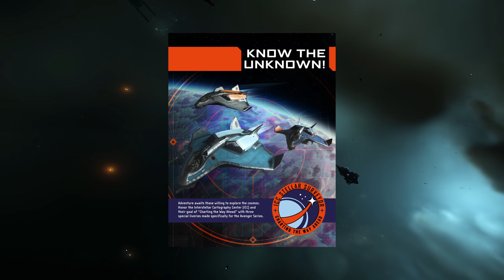Star Citizen - XenoThreat Armor Drama - Do You Want To Be Evocati?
00:00 - Star Citizen Drama
03:30 - Weekly Show Schedule
06:30 - What Do You Think?